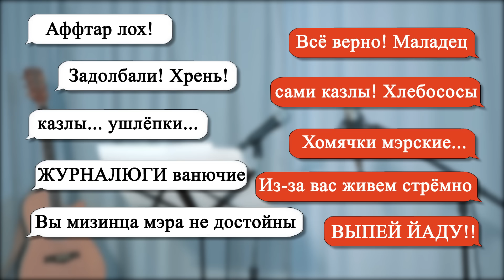"МЭР-ТРОЛЛЬ", сатирическое стихотворение Юрия Ботоева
Сын, которому три года
Просит новый телефон,
Симку новую… Он вроде
Вздумал нарушать закон?!

Я ошибся, в воскресенье
Сын подружку развлекал
Анонимно, с Днем рожденья
Всяко-разно поздравлял…

Чтобы адрес был секретным,
Не спалиться по айпи (IP),
Папа симку и планшетник
У цыганов с рук купил.

Сына где-то начитался,
Сын – индиго, может быть.
Вот наш мэр не догадался
Точно также поступить.

Прямо дома, из парадной
Он (иль кто-то там еще)
Тролил мощно, беспощадно
Тех, кто не был им польщён.

Список долгий, список длинный:
Журналисты и народ,
Кто ему всё время в спину
И работать не дает!

«Эти мерзкие людишки,
Что ж на них управы нет?
Интернет – уж это слишком!
Запретить бы Интернет!

Если не было бы прессы,
Народ меня бы уважал.
Я бы граждан интересы
Переудовлетворял!

А то гадят в Интернетах
Вольнодумцы и глупцы,
Журналисты и поэты,
Дети, матери, отцы!

С воскресенья до субботы
Надо бдительнее быть!
Нету времени работать-
Надо комменты постить!

Пусть теперь весь мир узнает,
Что наш мэр такой один» -
Тут кавычки закрываем,
Здесь мы вряд ли возразим...

Я забыл сказать вначале:
«Не Америка у нас,
Вотергейтские скандалы;
И отставки в тот же час»

Пошумели мало-мало,
И как в сказке про бычка
Повторится всё сначала
На потеху дурачкам!

Ну, а я готов поспорить
На бутылку лимонада,
Что и мне напишут вскоре
Комментарий из парадной…